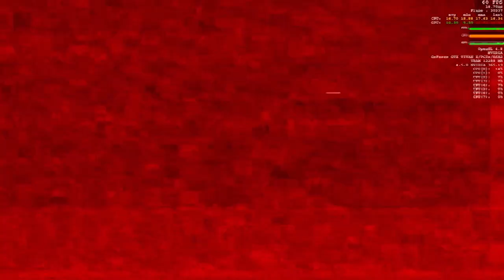DOOM - Review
Awake on Mars and battle through guts, glory and gory, aided by Space Bane and a Tilda Swinton AI- it's DOOM!